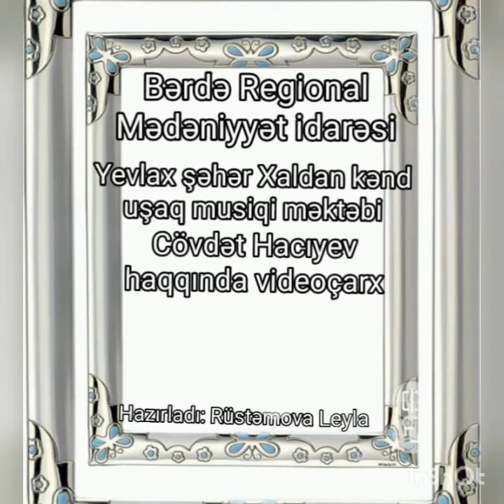Bərdə R.M.İ.Yevlax rayon Xaldan kənd uşaq musiqi məktəbi.